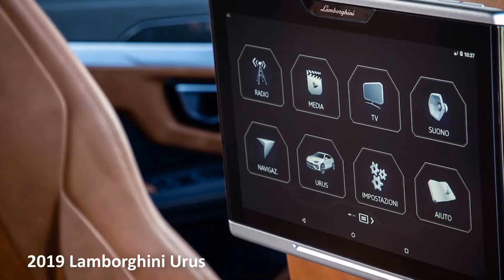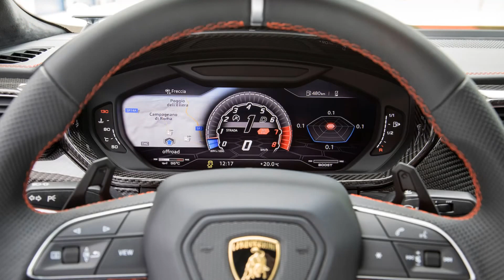2019 Rolls-Royce Cullinan vs 2019 Lamborghini Urus [Lastest News]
2019 Rolls-Royce Cullinan vs 2019 Lamborghini Urus